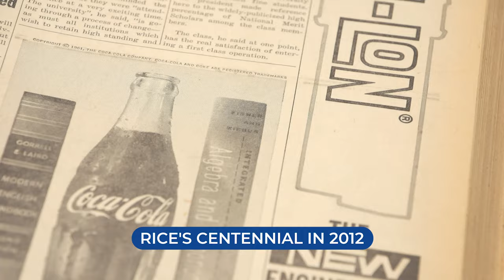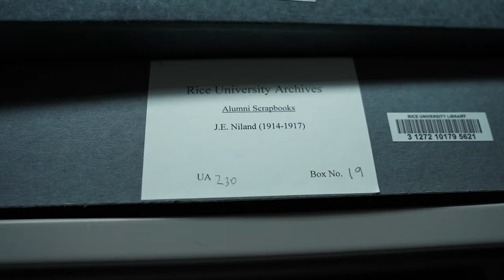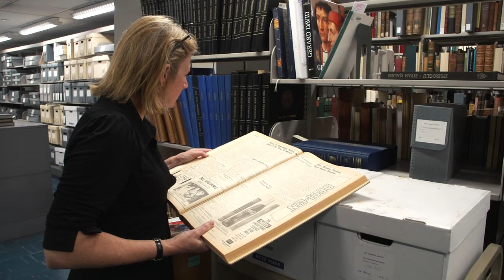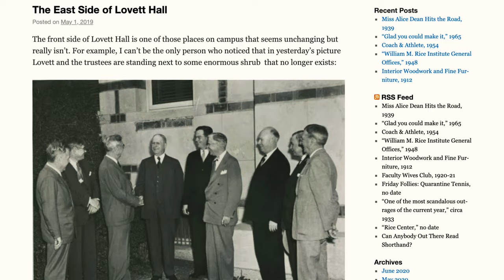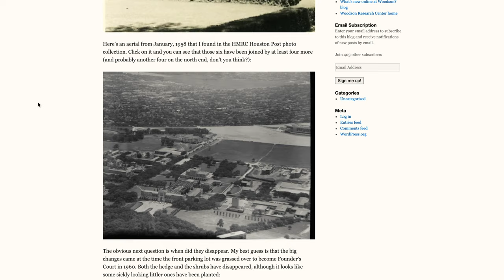Rice historian retires after 30 years at Rice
Until last week, Melissa Kean was the Centennial Historian of Rice University.
 It was, in her words, “a job that didn't exist when I got here and probably won't exist after I'm gone, but which has been one of the most exciting and interesting and even wild adventures of my entire life.”
 Over the past three decades, Kean carved out a niche as the go-to vessel of institutional knowledge about a university she’d only come to by chance. Kean was three credit hours shy of her master’s degree at Creighton University in Omaha, Nebraska, when her husband was unexpectedly transferred to Houston in 1991.
 “They told me, 'Go to Rice, take three credits, transfer it up and we'll stamp the papers,” Kean said of Creighton. “One of the luckiest breaks in my life is the three-credit class that I signed up for was John Boles’ History of the American South.”
 Kean would eventually earn her Ph.D. from Rice in that very same area, studying under famed history professor Boles. She became the university’s official historian in 2005 and spent her first several years hunting down and “bringing in the stuff that people were squirreling away,” from an “Owl-opoly” board game to the spectacles belonging to Rice’s first president, Edgar Odell Lovett.
A former lawyer, Kean soon combined her knack for writing with the knowledge gleaned during her doctoral work and a relentless amount of research in Rice’s vast archives to produce the popular Rice History Corner blog. She announced her retirement there in a June 29 post that also introduced her new grandson.
For over a decade, Kean’s blog showcased “newspaper articles, scrapbooks, photographs, letters from homesick freshmen, diaries, memos from presidents and provosts, minutes of department meetings, bits and scraps found in every corner of the campus and beyond” in daily updates. It quickly grew into a popular virtual meeting space for Rice alumni and history buffs alike, amassing thousands of regular readers.
In 2012, her research was vital to Rice’s long-awaited centennial celebration. Kean herself appeared in dozens of Centennial Series videos detailing everything from the history of O-Week to the university’s oft-forgotten first student center.
Along with Rice colleague Joshua Furman, Kean was instrumental in helping salvage documents from synagogues flooded during Hurricane Harvey in 2017; much of what they saved would later be preserved in the Houston Jewish History Archive, established in 2018 at the Woodson Research Center inside Fondren Library.
 Kean often spent up to 10 hours per day inside the Woodson archives, emerging with exciting new images or documents to share with Rice History Corner readers: candid shots of Black student life in 1994 or a rare shot of Lovett smiling.
 Over time, Kean became known as the person to ask about anything related to Rice that happened in the past — and Kean herself, recognizing her responsibility as custodian of Rice’s history, turned to those who came before her in an effort to preserve their memories of the institution.
 “One of the lucky things was that as soon as I started working on Rice history, I began talking at great length with the oldest people around,” Kean said. “They knew stuff I didn't know.
“They're all dead now,” she continued. “And no one else is ever going to be able to intentionally talk to those people the way that I did.”
Kean’s mentor and former professor, Boles, retired from teaching at Rice last year and bid farewell in a massive reception at the Moody Center for the Arts. Neither he nor Kean could have predicted her career when she first enrolled in his History of the American South course in the early 1990s.
“Historians tend to depend upon documents and written sources to tell the history,” said Boles, who also directed Kean’s dissertation. “But all of us know the written documents don't tell the entire history — you need to talk to people, and you often can find out things verbally or orally that you cannot find written.”
This, Boles said, is what set Kean apart.
“She identified people who had been important at Rice or knew a lot about Rice, and she liked them and they liked her, so she talked and they told her things,” he said of Kean’s work, which also often resulted in gathering even more materials from those people to bring back to the Woodson Research Center.
“In some sense, she began an unofficial oral history of Rice,” Boles said. “She did that for years with great scale and the result is thousands of these little historical nuggets.”
Boles likened Kean to an archaeologist, “digging up the bones of the past.” It was a job she performed “with great dedication and great joy,” Boles said.